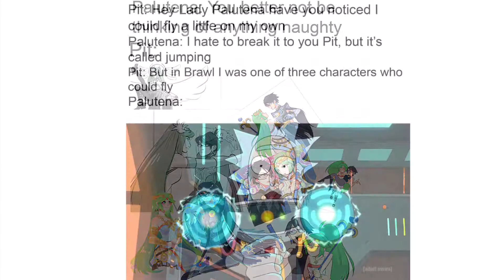Kid Icarus Memes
Memes for Kid Icarus Fans